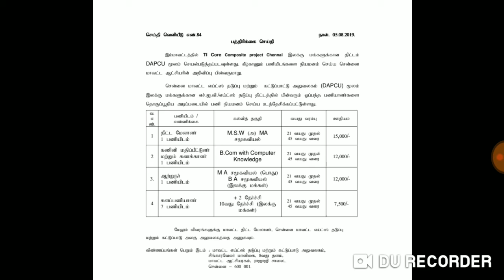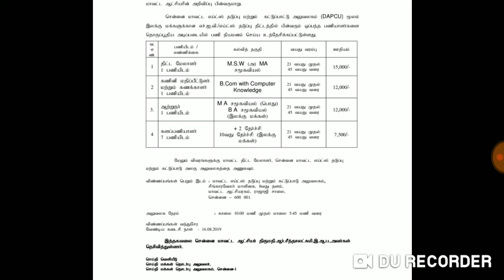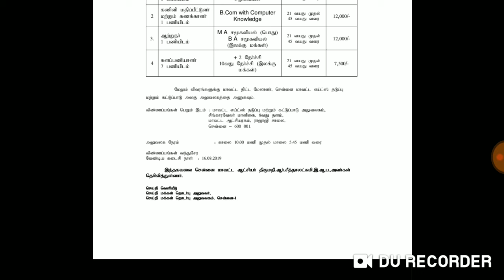தமிழக அரசு களப்பணியாளர் வேலை வாய்ப்பு, 10th, 12th Qualification